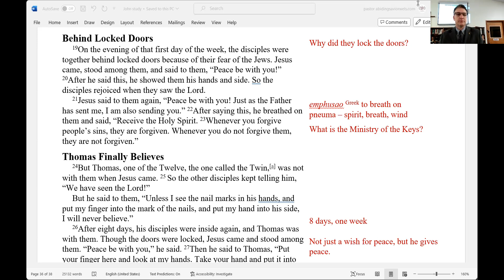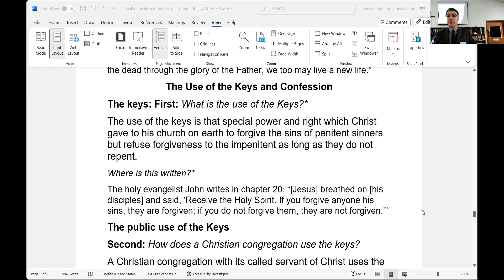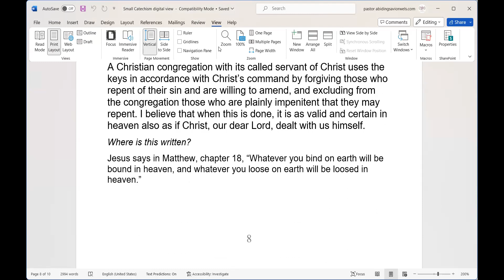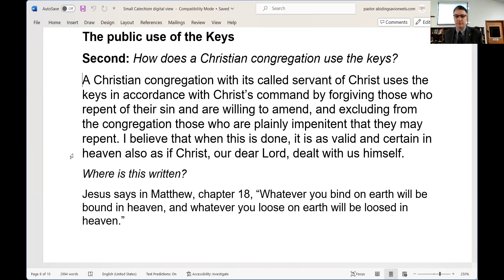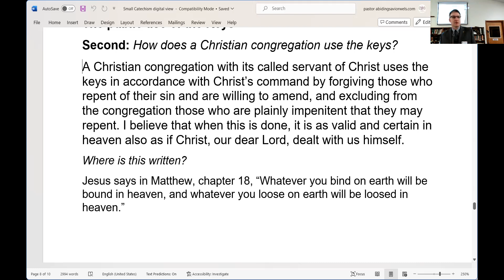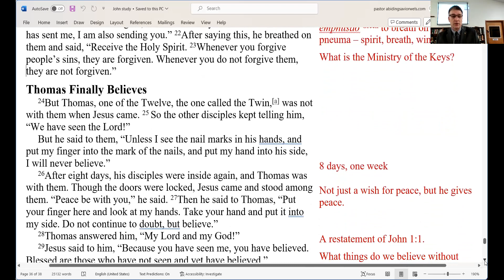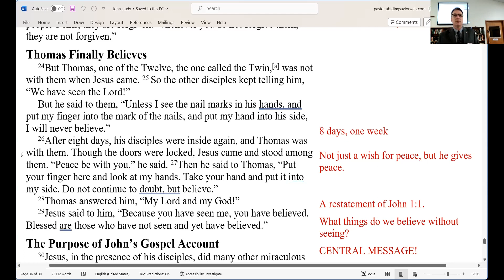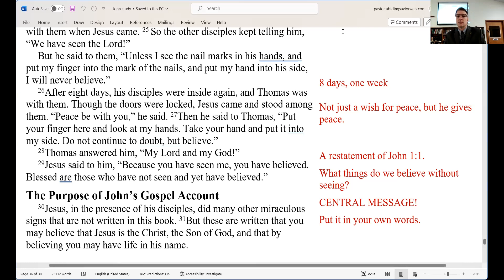Jesus gives the ministry of the keys - John 20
Jesus appears to his disciples, he institutes the Use of the Keys, and we are given the purpose for God's Word. John 20:19-31